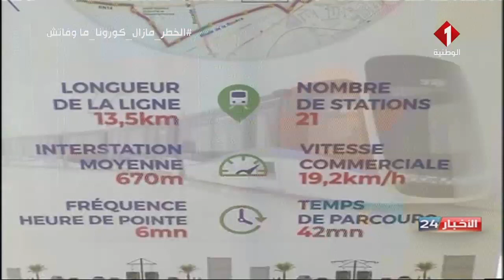نشرة منتصف الليل للأخبار ليوم 06 - 08 - 2020